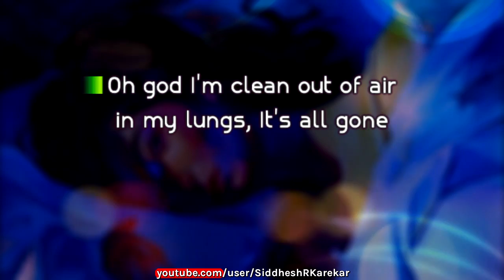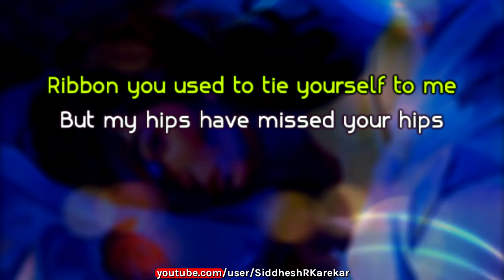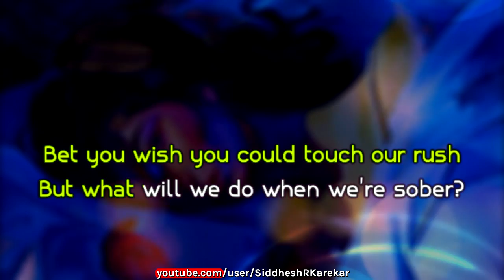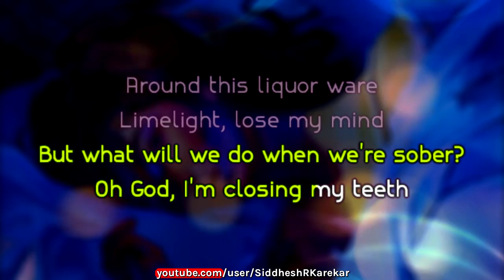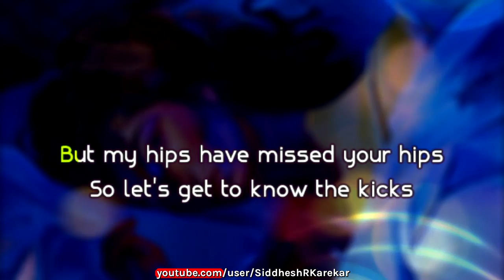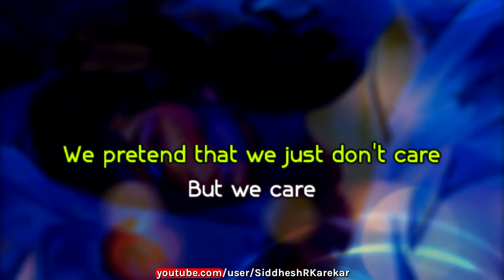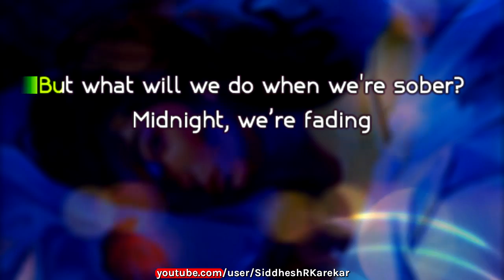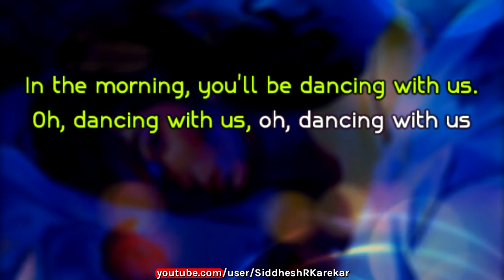Lorde - Sober (Instrumental / karaoke) with Lyrics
Instrumental by me for 'Sober', an insanely catchy song off Lorde's new album 'Melodrama'.

Re-uploaded a third time after YouTube also blocked a pitched version - I had to distort/blank out the "midnight, lose my mind" sample. :/